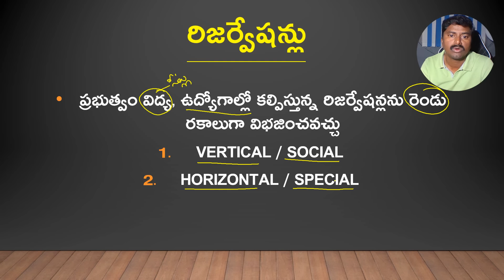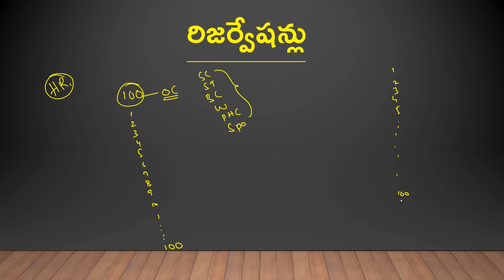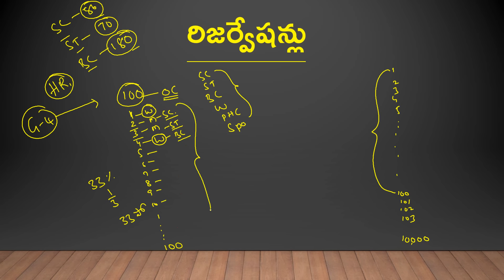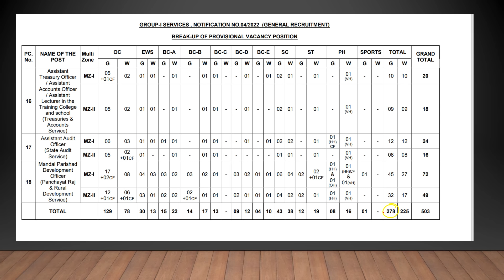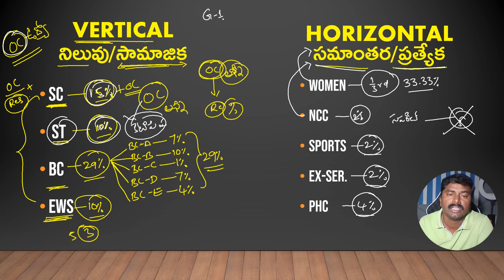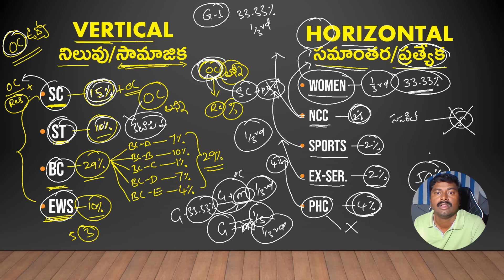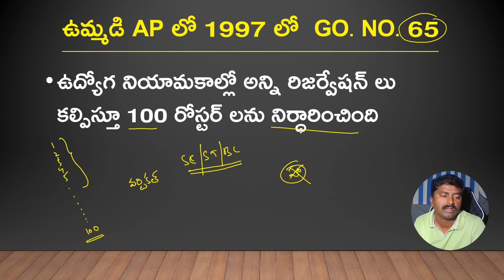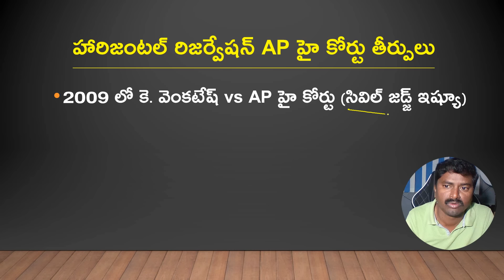Horizontal and Vertical Reservations Total Details in telugu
Horizontal and Vertical Reservations Total Details in telugu  @eGURUmtvNaresh  ​ Horizontal Reservations total details in telugu ‎eGURUm TV  Horizontal Reservations total details in telugu

📚𝐁𝐞𝐬𝐭 𝐁𝐨𝐨𝐤𝐬 𝐅𝐨𝐫 𝐀𝐥𝐥 𝐂𝐨𝐦𝐩𝐞𝐭𝐢𝐭𝐢𝐯𝐞 𝐄𝐱𝐚𝐦𝐬